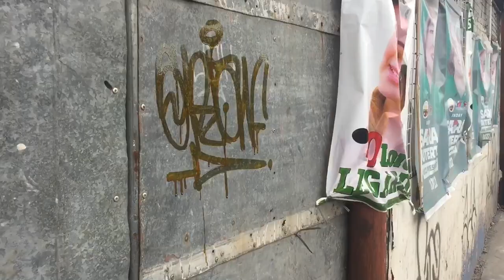Dr. INK LIQUID RUST (Etch Graffiti Tagging)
Beats by: MR. E